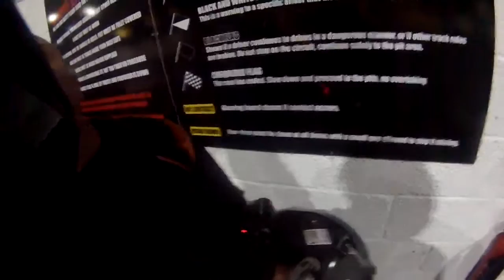Mario Go Karting at Capital Karts London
Go-Karting at Capital Karts indoor track in London